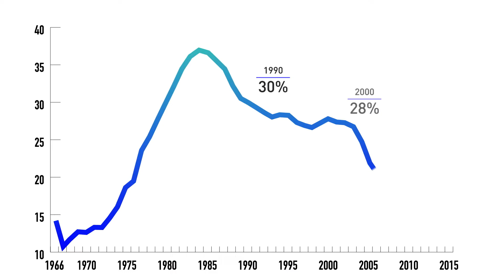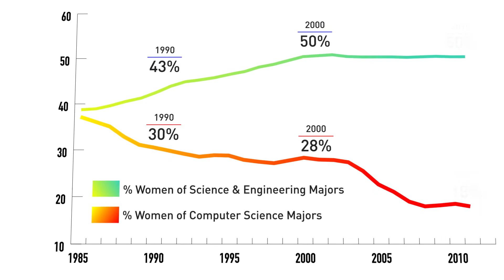Women Tech Leaders on the Gender Gap and How to Fix It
Technology's effect on our society and culture continues to grow, yet only 18 percent of those equipped to design our future—and benefit from these high-paying jobs—are women. What effect does this gap have on our products, economy, and future? Listen to some of the most powerful women in tech talk about the gender gap and how we can work together to make change.

This overview video provides insights and advice from some of the most successful and powerful Silicon Valley women in tech about the state of the field and how we can work together to make it better. For instance, Facebook COO Sheryl Sandberg discusses the gender pay gap, Daphne Koller, founder of Coursera, makes a plea for men to recognize women’s contributions in meetings, and long-time NetApp senior vice president of software systems Helen Bradley talks about how the numbers of women she was able to recruit diminished drastically from the mid-’80s to the ‘90s. The Museum hosts live events throughout the year that give voice to these women’s stories and others